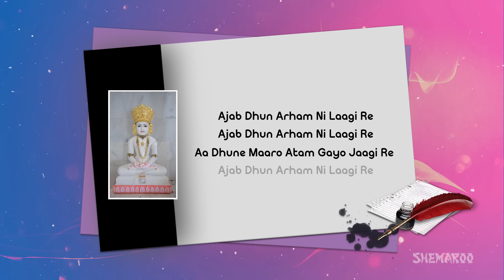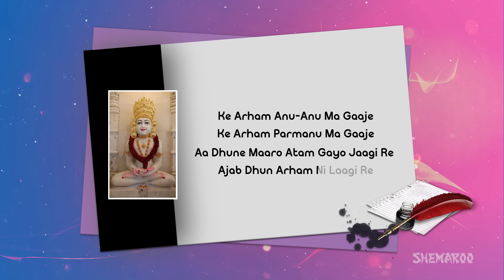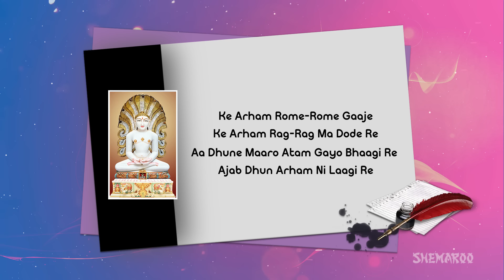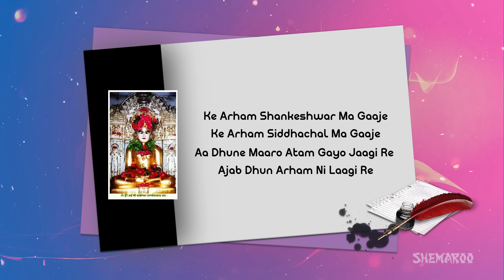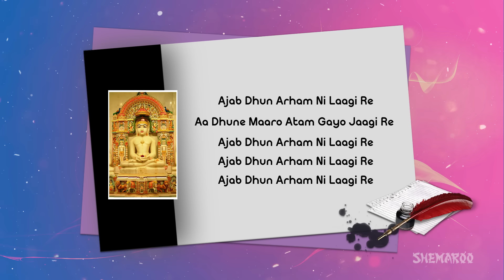Jain Song - Ajab Dhun Arham Ni Laagi Re - Jain Stavan - Jai Jinendra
Jain Song - Ajab Dhun Arham Ni Laagi Re - Jain Stavan

This Song says about the importance of Chanting God's name. "Arham" is a short name of all ARIHANTS or TIRTHANKARS.